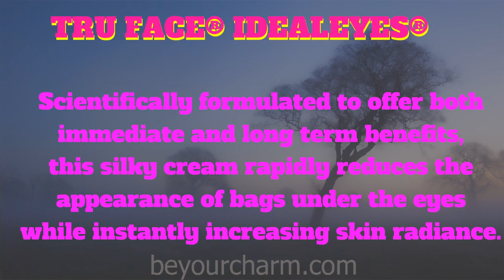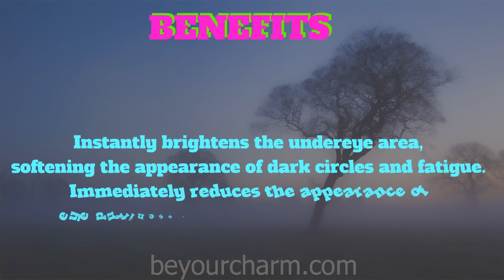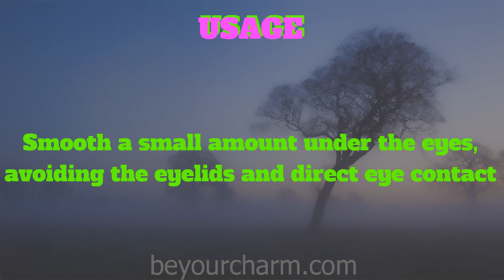BE YOUR CHARM TRU FACE® IDEALEYES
BENEFITS
Instantly brightens the undereye area,
softening the appearance of dark circles and fatigue.
Immediately reduces the appearance of
eye puffiness for a smooth, refreshed look.
Helps to reduce the look of dark circles